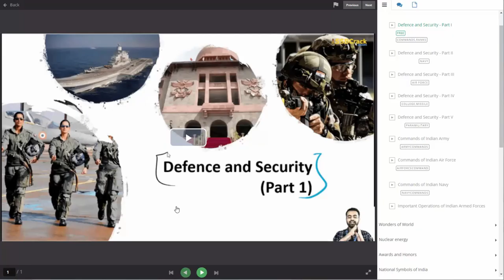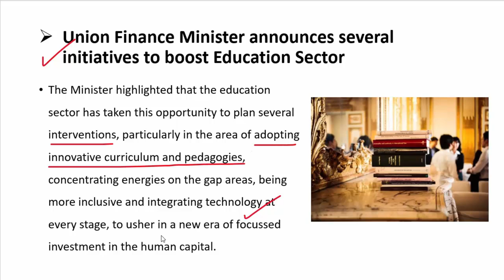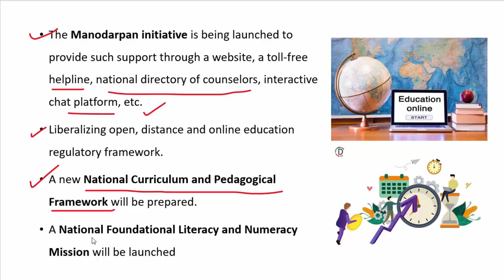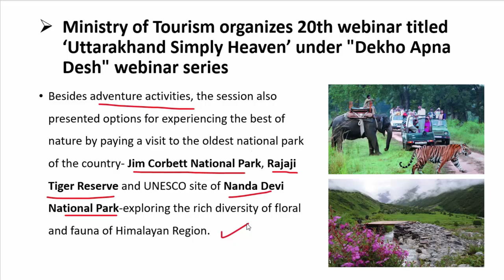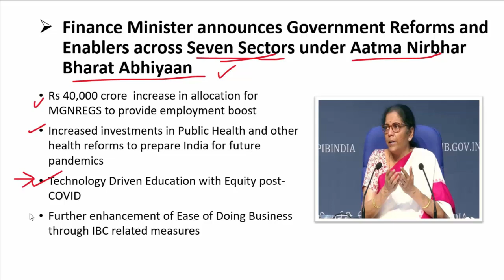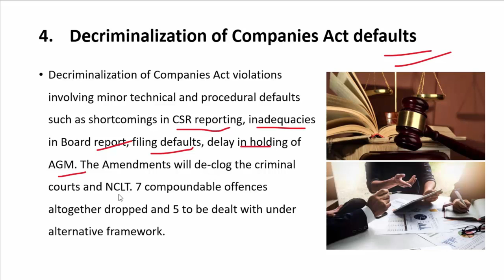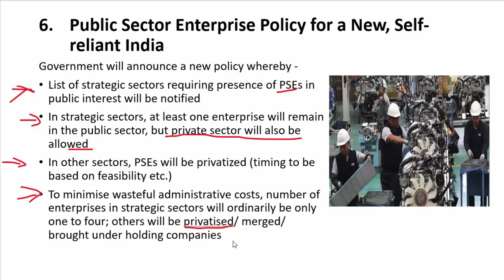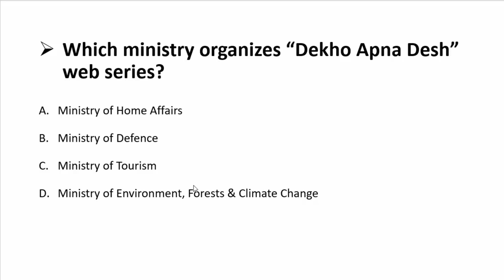18 May Current Affairs 2020 | Daily Current Affairs For NDA CDS AFCAT INET SSB Interview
Today's 18 May Current Affairs 2020 Includes:

-Union Finance Minister announces several initiatives to boost Education Sector
-A comprehensive initiative called PM e-VIDYA will be launched.
DIKSHA (one nation-one digital platform)
-TV (one class-one channel) where one dedicated channel per grade for each of the classes 1 to 12
-SWAYAM online courses in MOOCS format
-IITPAL for IITJEE/NEET preparation
-Air through Community radio and CBSE Shiksha Vani podcast
-Study material for the differently abled developed on Digitally -Accessible Information System (DAISY) and in sign language on NIOS website/ YouTube.
-The Manodarpan initiative is being launched to provide such support through a website, a toll-free helpline, national directory of counselors, interactive chat platform, etc.
-Liberalizing open, distance and online education regulatory framework.
-A new National Curriculum and Pedagogical Framework will be prepared.
-A National Foundational Literacy and Numeracy Mission will be made.
-Super Cyclonic Storm ‘AMPHAN’ over west-central and adjoining central parts of South Bay of Bengal
-Ministry of Tourism organizes 20th webinar titled ‘Uttarakhand -Simply Heaven’ under "Dekho Apna Desh" webinar series
-Extension of Lockdown up to May 31, 2020
-Finance Minister announces Government Reforms and Enablers across Seven Sectors under Aatma Nirbhar Bharat Abhiyaan
-Rs 40,000 crore increase in allocation for MGNREGS to provide employment boost
-Health Reforms & Initiatives
-Further enhancement of Ease of Doing Business through IBC related measures
-Decriminalization of Companies Act defaults
-Ease of Doing Business for Corporates
-Public Sector Enterprise Policy for a New, Self-reliant India
-Support to State Governments
-COVID19 current update in India